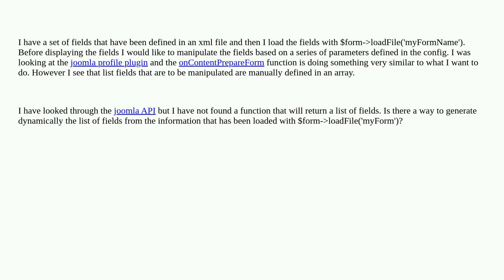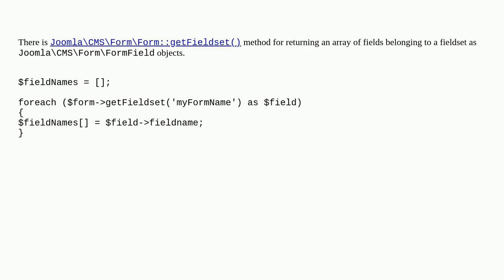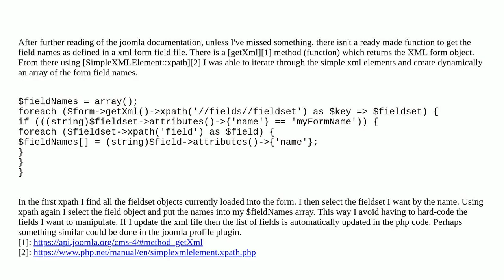Joomla: Get the form fields as defined in the form xml file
Get the form fields as defined in the form xml file

A special thanks goes out to the community

  form xml fields